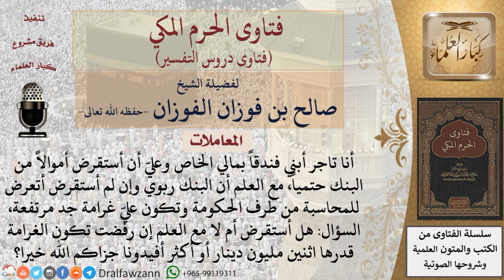ما حكم الاستقراض من بنك ربوي للضروة وإلا تعرض لغرامة كبيرة؟ للشيخ الفوزان